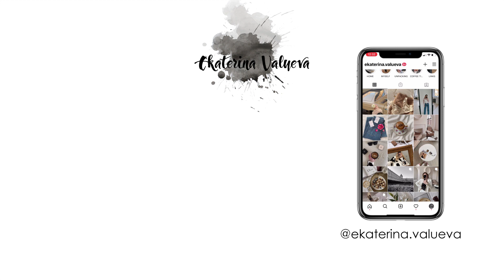Блогерские рассылки | Что присылают блогерам? | Victoria Secret, Ex Nihilo, Амедиатека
что присылают блогерам, рассылки, pr рассылки, распаковка посылок